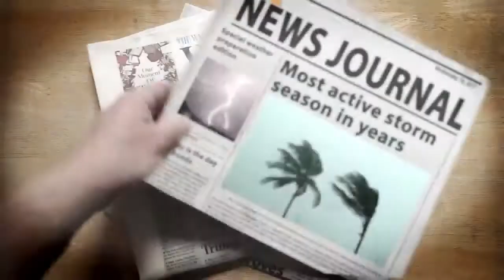Tracking the Tropics | October 20, 8 a.m.